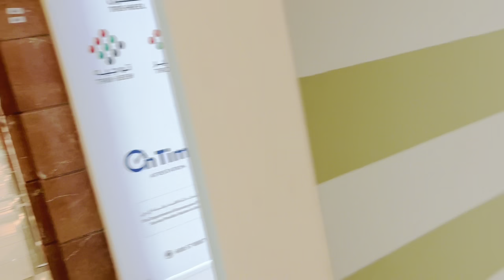What is Tawjeeh Class And Why is it important For Visa Stamp in Uae Dubai Full information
Tawjeeh is a service in Dubai that provides guidance and support to individuals, especially blue-collar workers, on various aspects of living and working in the city. It offers information on labor rights, legal matters, and access to government services.

Tawjeeh classes in Dubai typically refer to orientation or awareness sessions provided to blue-collar workers, often migrant laborers, to educate them about their rights, responsibilities, and various aspects of living and working in Dubai. These classes aim to empower workers with knowledge about labor laws, safety regulations, and other essential information.

Please note that the availability and schedule of Tawjeeh classes may change over time, so it's a good idea to check with the relevant government authorities or organizations in Dubai for the most up-to-date information on these classes if you or someone you know needs to attend them.